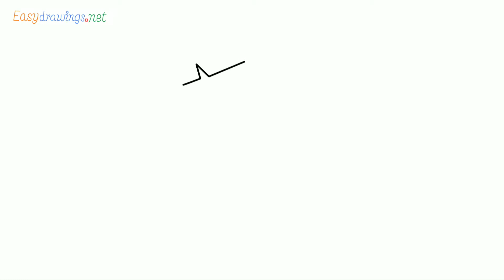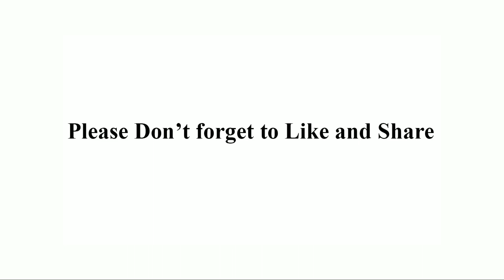How To Draw Dora Dora the Explorer Step by Step for Beginners